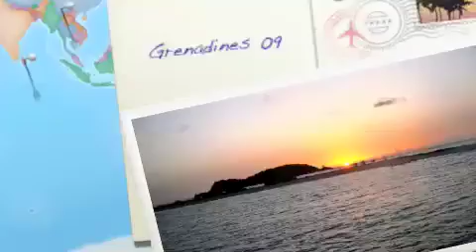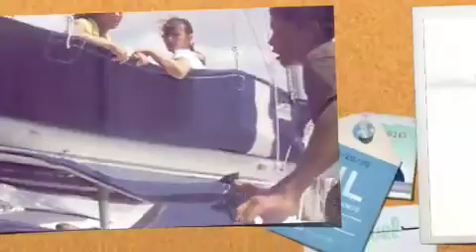Grenadines 09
Family trip to Carriacou and The Grenadines, on board a Horizon Yach Charters Cat